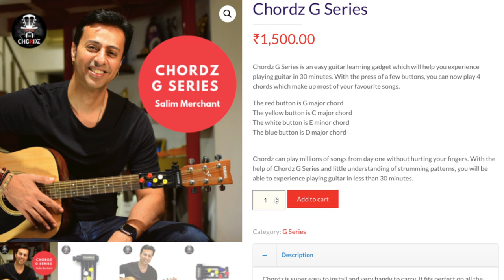A Thousand Years Christina Perri Chordz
Play A Thousand Years lyrics - Christina Perri with Chordz: The easy Guitar Playing Gadget.